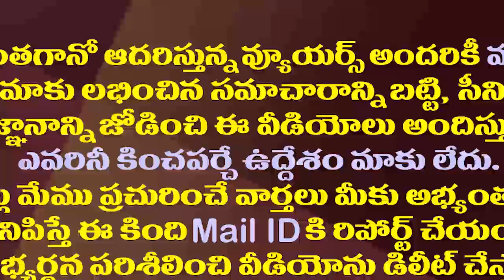కోర్టు తీర్పులొచ్చే రోజే పచ్చ మీడియా అడ్డగోలు రాతలు| Sajjala Ramakrishna Reddy Fire on Yellow Media